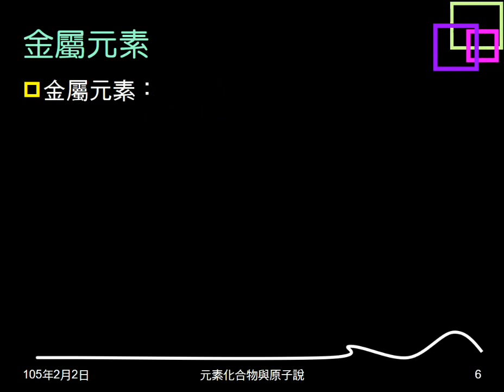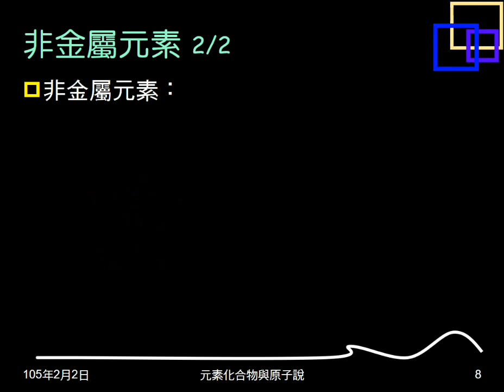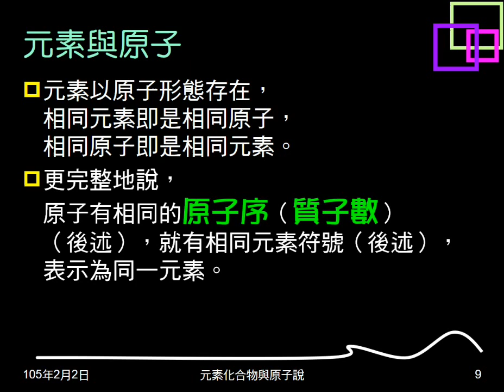104學年複習元素與化合物01：金屬與非金屬元素；元素與原子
說明元素的意義。介紹金屬元素、非金屬元素的性質。說明元素與原子的關係。